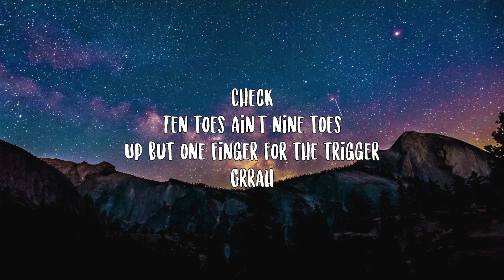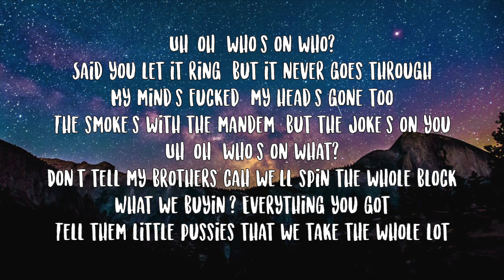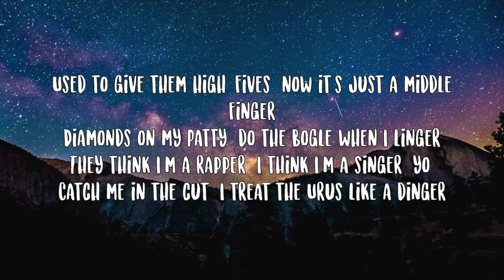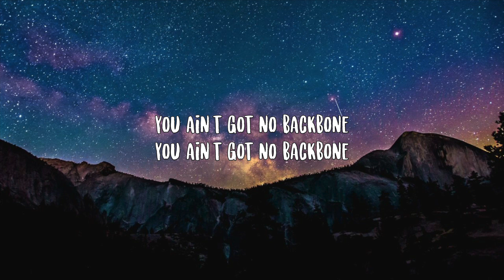Chase Stormzy- Backbone Lyrics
Check
Ten toes ain't nine toes
Up but one finger for the trigger
Grrah
Uh-oh, who's on who?
Said you let it ring, but it never goes through
My mind's fucked, my head's gone too
The smoke's with the mandem, but the joke's on you
Uh-oh, who's on what?
Don't tell my brothers cah we'll spin the whole block
What we buyin'? Everything you got
Tell them little pussies that we take the whole lot
You ain't got no backbone
I get it out the trap, I ain't got a trap phone
I got Ps and Ms and Ks and Os
They're illiterate with letters, so I'm lettin' niggas know
Used to give them high-fives, now it's just a middle finger
Diamonds on my Patty, do the Bogle when I linger
They think I'm a rapper, I think I'm a singer (yo)
Catch me in the cut, I treat the Urus like a dinger
Get you southern-fried, I'm a South boy on some South shit
This is Chase & Status, this ain't all that fuckin' house shit
I score a goal and I do my dance, I Peter Crouch it
Heard them brothers wanna do me somethin', but I doubt it
Do me somethin' then, do me somethin' if you're bad
My mother calls me Mike, but I think I'm Jack the Lad
Tell us what you're workin' with, don't tell us what you had
I need to start my sentences with "Sorry, may I add" (whoo)
Uh-oh, who's on greaze?
Said you got the mash, but you never let it squeeze
My head's hot, my wrist on freeze
I keep a little somethin' for you pussy emcees
Don't tell my brothers, cah they'll spin the whole block
What we buyin'? Everything you got (yo)
Tell them little pussies that we take the whole lot (whoo)
Do me somethin' then, do me somethin' if you're lit
My mother calls me Mike, but I think I'm the shit
Don't tell us how it used to be, just tell us what it is
They never gave me nothin', so it's fair I take the piss, pussy